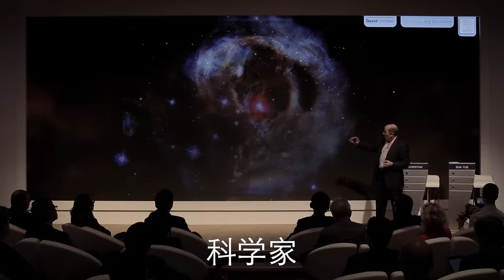Annual Meeting of the New Champions 10th Anniversary